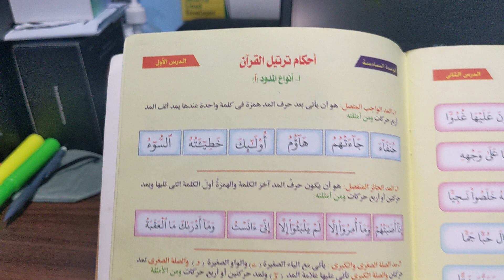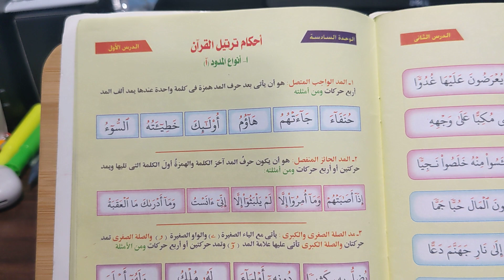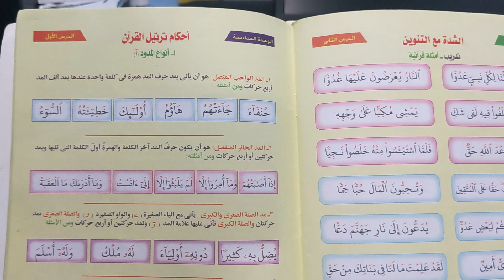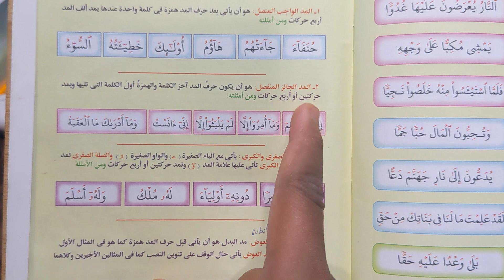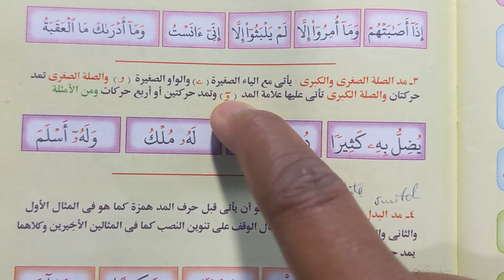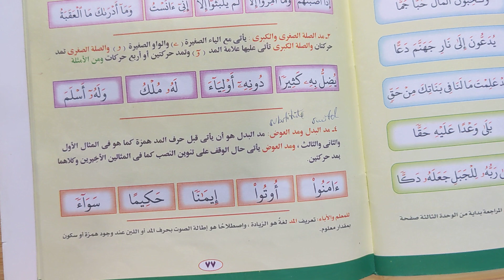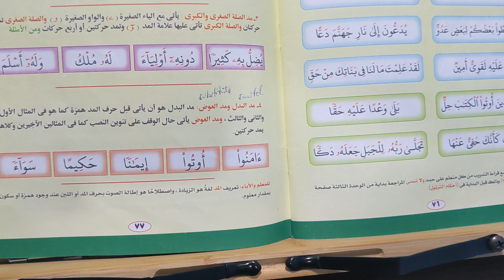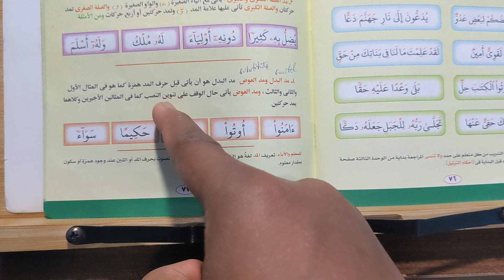Rules Of Reciting The Quran Properly (Types Of Elongations)